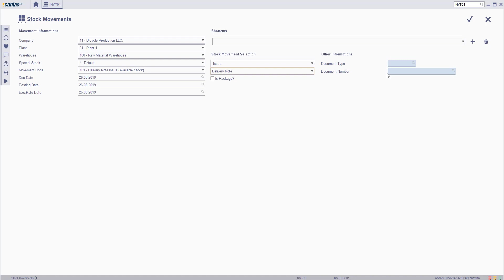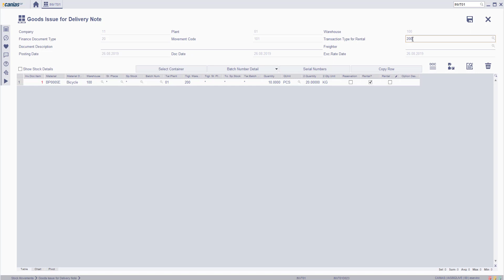INV 10520 : INVT01 - Delivery Note Rental Movement